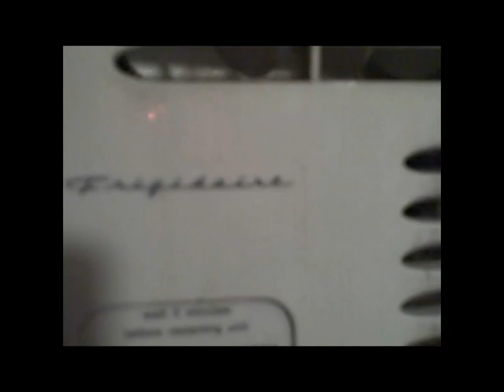hottest day ever bdot